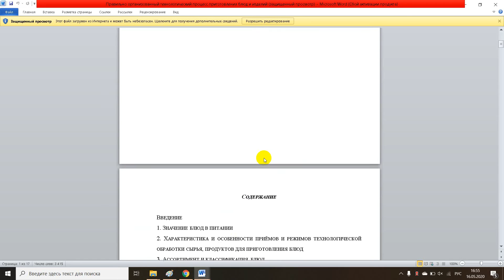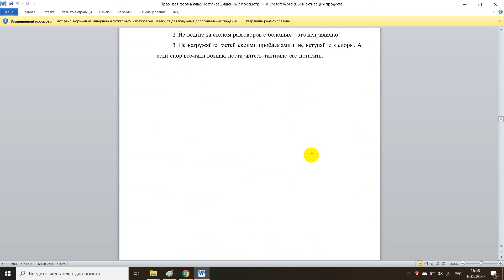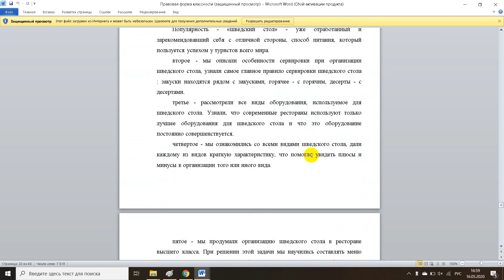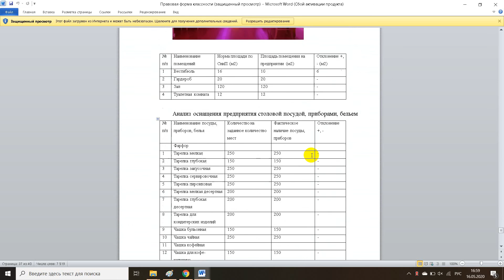Правовая форма классности